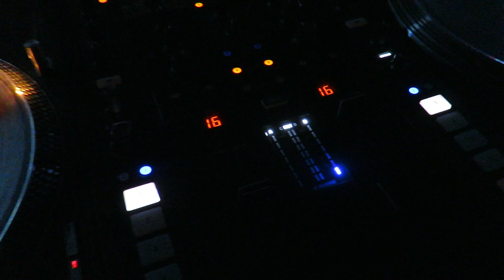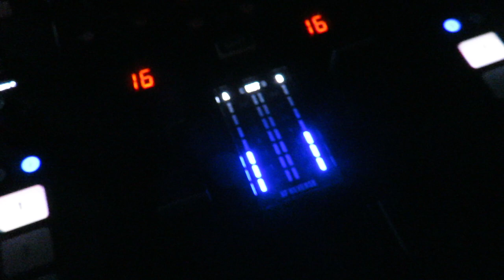DJ Gig Log #34 "How to Build a Crowd"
In this Gig Log I hit up the casino for another fun night of Shenanigans come along with me on the journey of Creating my brand!

Show some love by dropping your comments and questions below.

Equipment I Use:
Technics 1200 MKII -

6’ Folding Table

The Groovement Motto

"Remember 2, 200 or 2,000 give your best performance every time"
-Havik